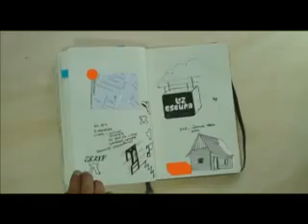Episódio 1 - A Vizinha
Oi, sou Daniel.
Acabo de conhecer a dona do papagaio mais linda do bairro!
Sábado à noite, dispensei os amigos pra curtir a casa e preparar uma nova receita...
Quando o Chacrinha entrou na minha cozinha não imaginava que ele deixaria o jantar tão especial (Ah! Chacrinha é o papagaio!)...a Cris, minha vizinha e dona do Chacrinha, foi resgatá-lo e acabou aceitando meu convite de experimentar a receita portuguesa, me pediu 15 minutos e disse que já volta! Agora vou correr para finalizar o jantar...Torçam por mim porque com o prato já estou garantido! rs*